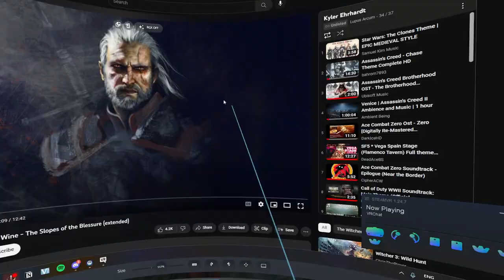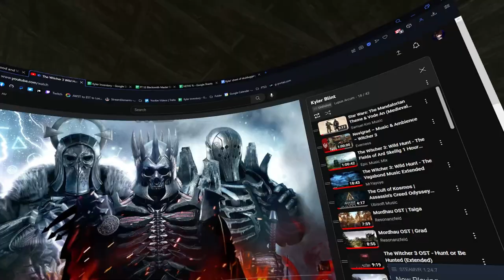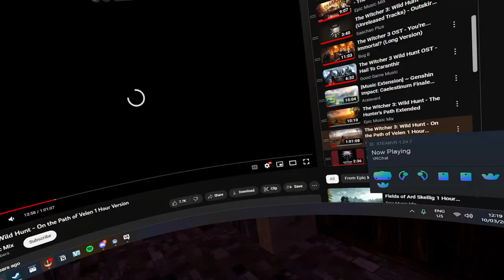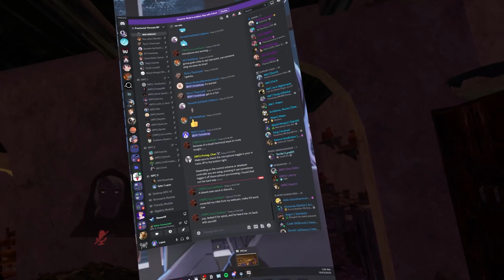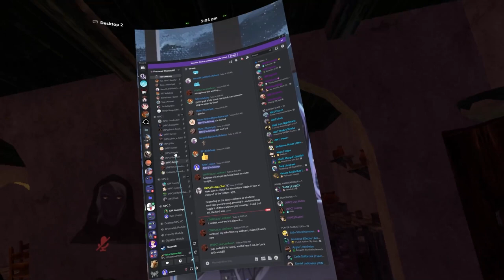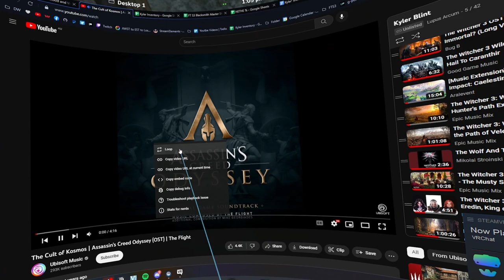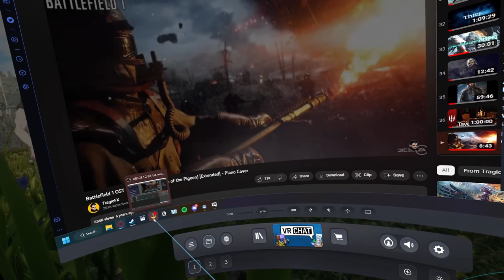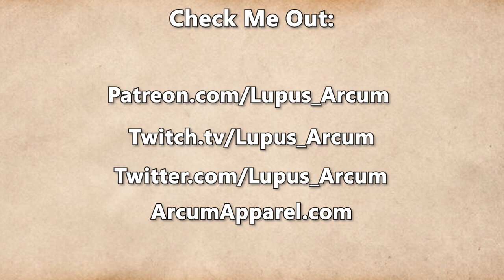Fractured Thrones Season 3 | EPISODE 12 'Cloaked' | Part 2 of 4